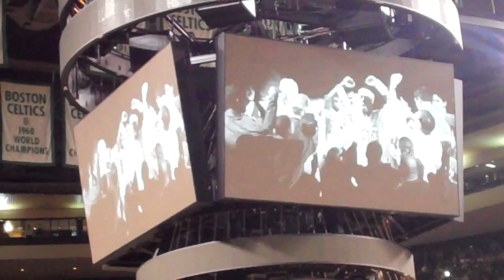Double '07: Rajon Rondo, Paul Pierce and Celtics captaincy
This is the first in a series on the parallels between Celtics president of basketball operations Danny Ainge's last team to miss the NBA playoffs and this year's lottery-bound squad. A deeper look at the C's player personnel, potential trade packages and financial flexibility should offer insight into whether or not Ainge can recreate the 2007 magic of acquiring Kevin Garnett and Ray Allen seven years later in 2014. (Hence, Double '07.)